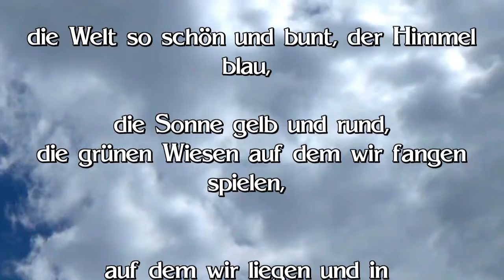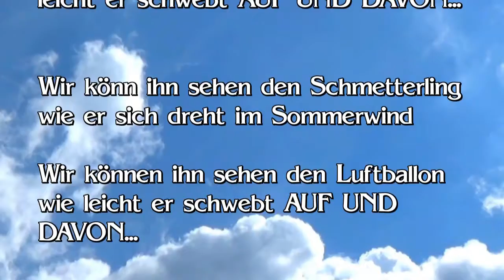Lyrikvideo zum Song der Luftballon und der Schmetterling auf großer Lebensreise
Musik Sascha Kempin feat Esther Klees
Der Luftballon und der Schmetterling auf großer Lebensreise
aus dem aktuellen Album Der farblose Schmetterling der Zeit